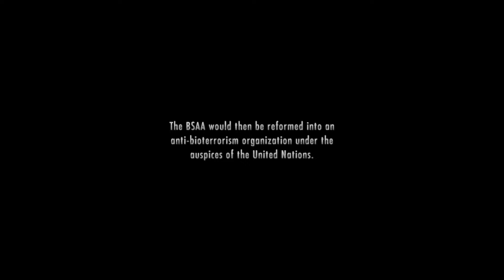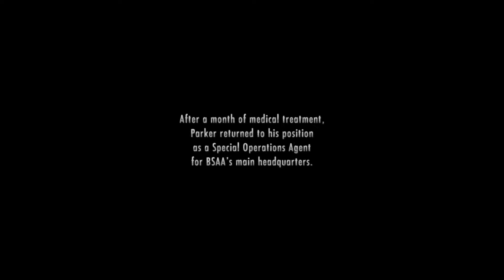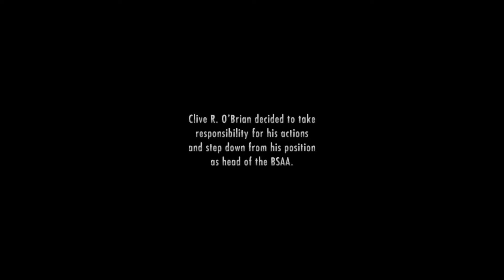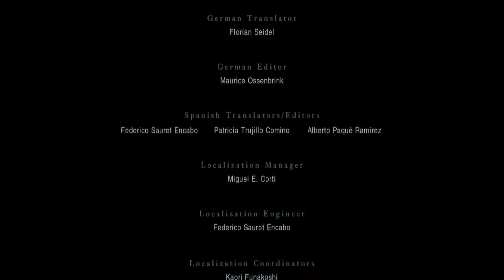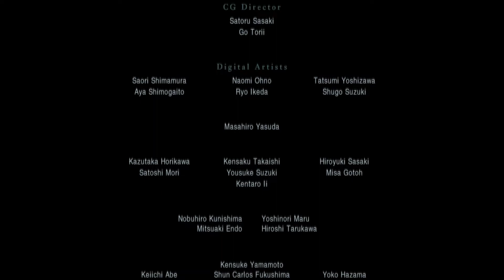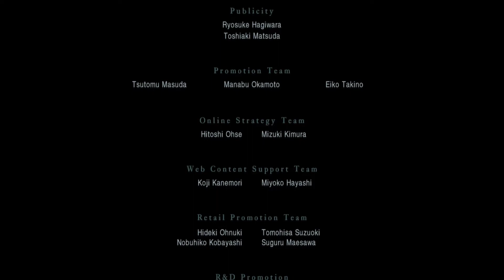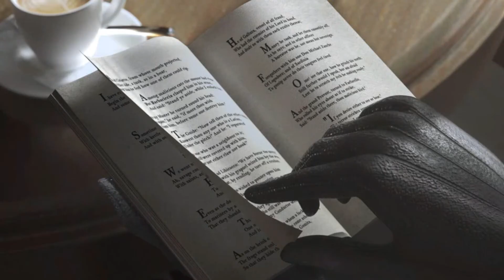Resident Evil:Revelations Episode 12 The Queen is Dead Chapter 2